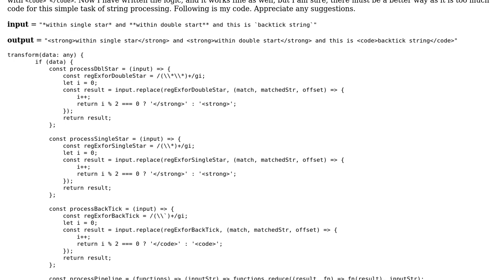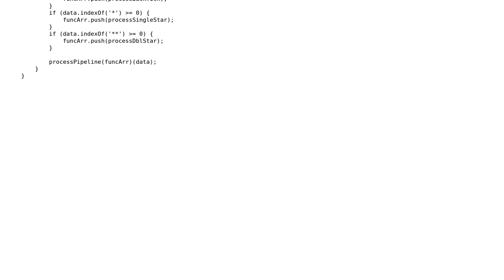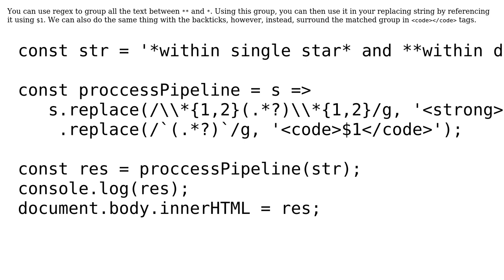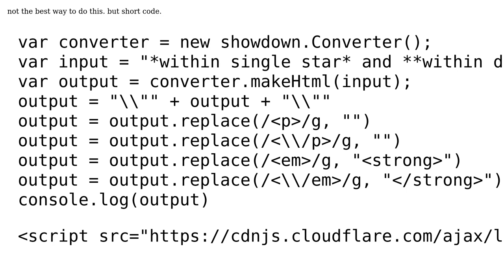find '\*' , '\*\*' and '`' from string and replace with ‹strong›‹/strong› and ‹code›‹/cod in...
find '*' , '**' and '`' from string and replace with ‹strong›‹/strong› and ‹code›‹/cod in javascript, Typescript

With thanks & praise to God, and with thanks to the many people who have made this project possible! | Content (except music & images) licensed under CC BY-SA | Music | Images & others | With thanks to user Nick Parsons user kcsujeet user Akash and the Stack Exchange Network Trademarks are property of their respective owners. You are responsible for your own actions.